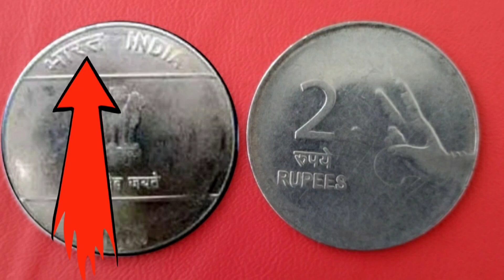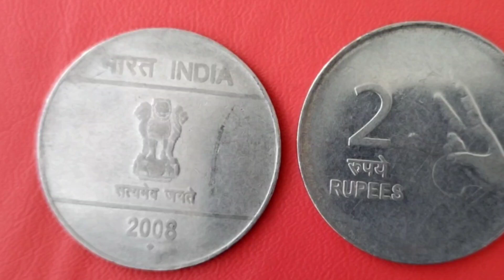sell old coins and note direct buyer | indira gandhi coin value | पुराने सिक्के और नोट कैसे बेचे..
पुराने सिक्के और नोट कैसे बेचे, पुराने सिक्के और नोट कहां बेचे, पुराने सिक्के और नोट खरीदने वाले का नंबर, पुराने सिक्के और नोट कहां बिकते हैं, पुराने_नोट_और_सिक्के_कहां_बिकते_है, मैं_पुराने_जमाने_के_सिक्के_और_नोट_खरीदता_हूं, पुराने नोट और सिक्के कहां बेचे जाते हैं, पुराने_नोट_और_सिक्के_बेचना_है_तो_फोन_करों, पुराने नोट और सिक्के बेचने का